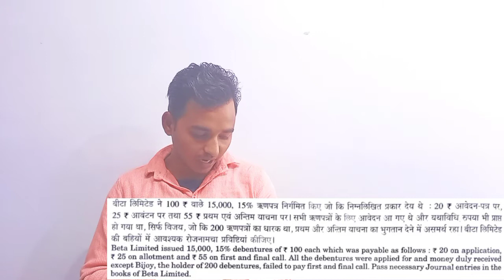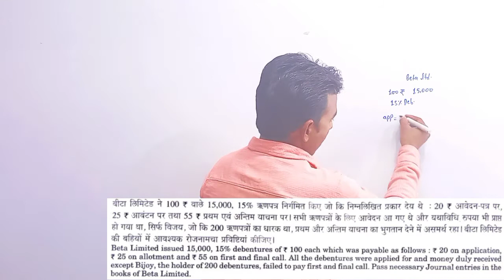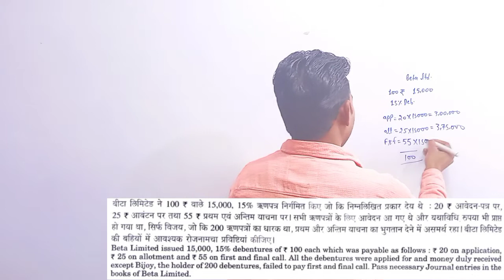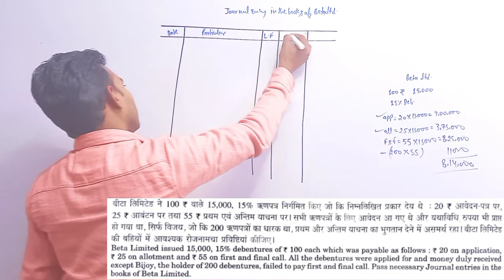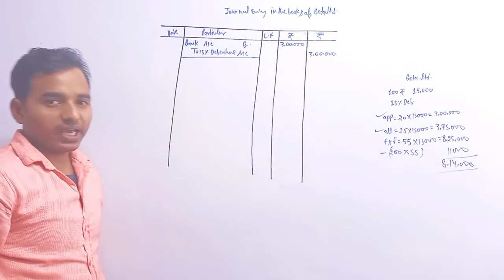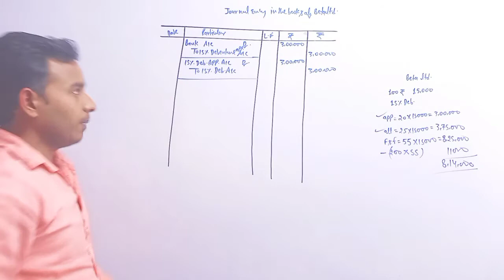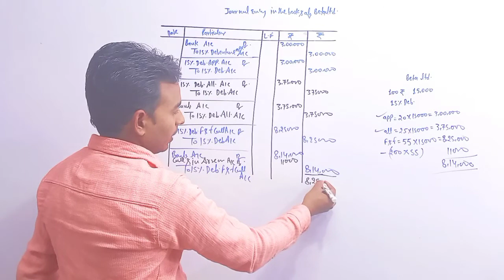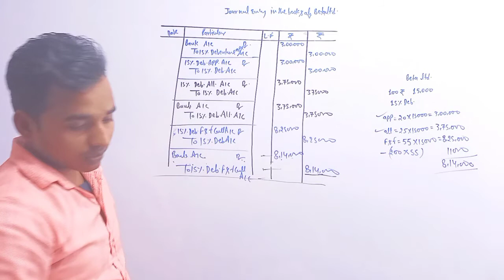issue of debenture| ऋण पत्रों का निर्गमन | Corporate Accounting |Accounting 12th,MCom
Corporate accounting online class

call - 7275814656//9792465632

ऋणपत्रों का निर्गमन
issue of debenture

corporate accounting

accounting 12th || ऋण पत्रों का निर्गमन

बीकॉम एमकॉम ऑनलाइन क्लास